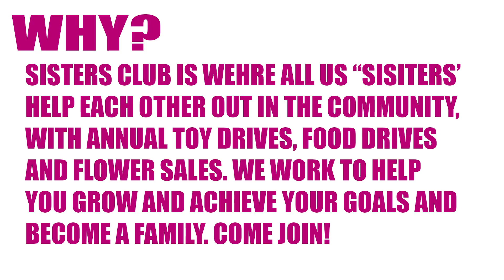GO4NEWS EPS9 SE4 Sept 11, 2018